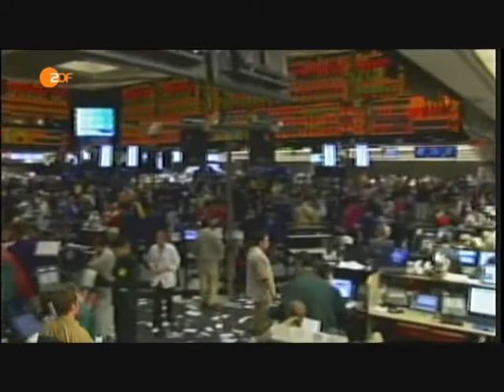Zynismus - Zocken mit Nahrungsmitteln